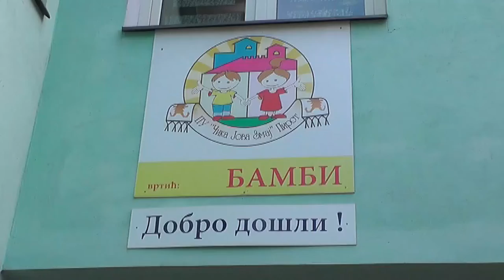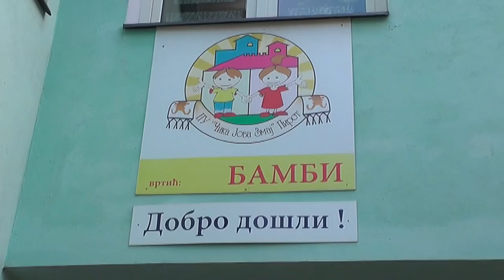NOVI PRAVILNIK O MERILIMA ZA UTVRĐIVANJE EKONOMSKE CENE U PU ''ČIKA JOVA ZMAJ''